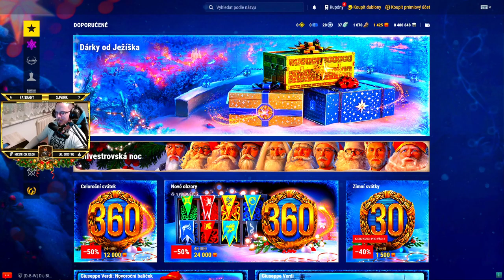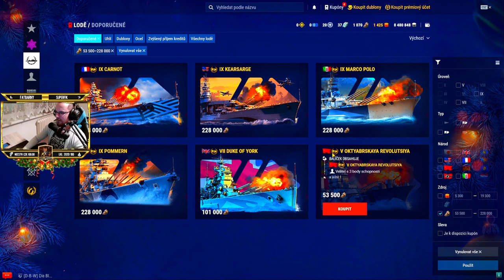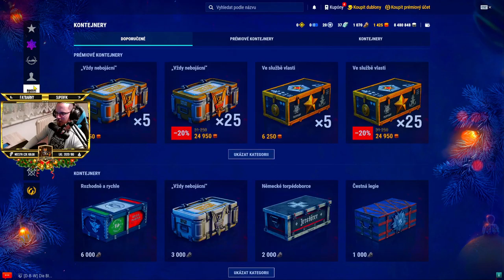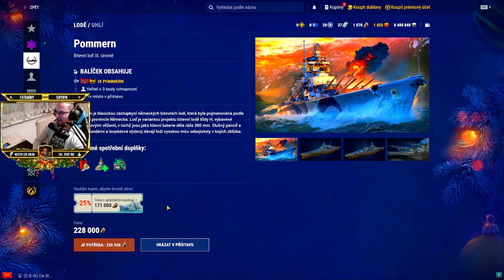| CZ/SK | 🎄 Veselé Vánoce 🎄 | @skillfoxerofficial |